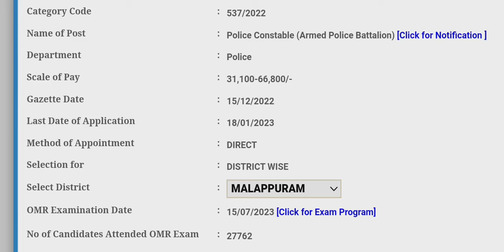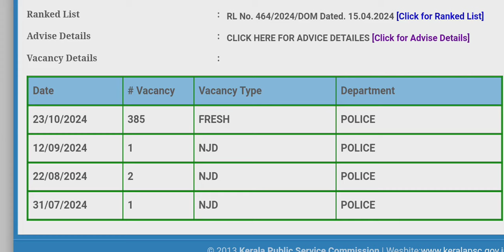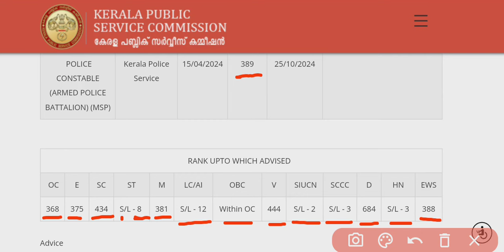🔥PSC CPO (MSP) advice നില പരിശോധിക്കാം✨